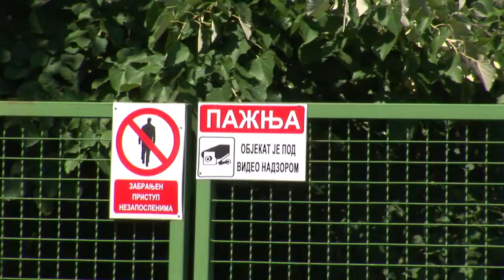TV tower Venac, Fruska Gora - 22 years after the NATO air strikes